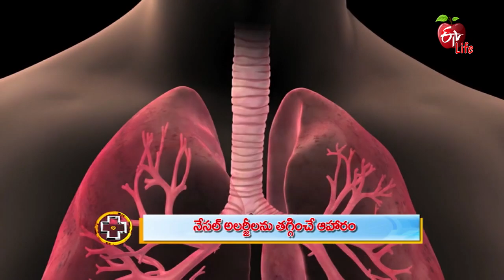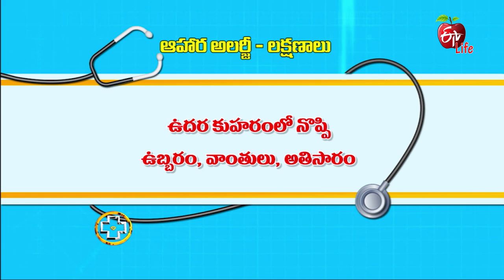Diet for Nasal Allergies | Aarogyamastu | 23rd September 2019 | ETV Life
ENT specialist Dr. Anjaneyulu explains about the diet that a person with Nasal Allergies must follow. He explains different side effects of nasal infections and gives tips on how to maintain it.